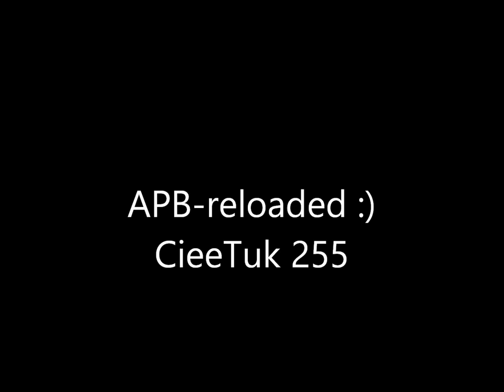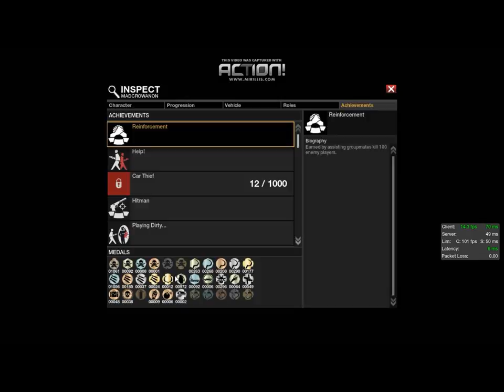APB reloaded CieeTuk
Renan andrade da mota APB 16/11/2014 =) !!!